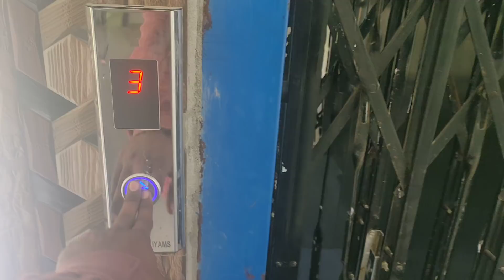3 BHK || FLAT FOR SALE || IN MANIKONDA || HYDERABAD ||ELIPPROPERTY#59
3 BHK FLAT FOR SALE IN MANIKONDA

1300 SQ FT BUILD AREA

FLAT LOCATED ON 3RD FLOOR

BANK LOAN FACILITY AVAILABLE ON THIS FLAT